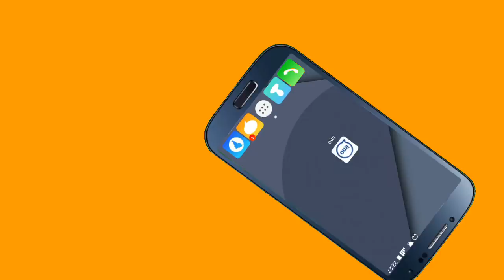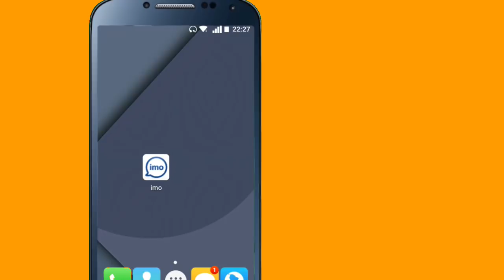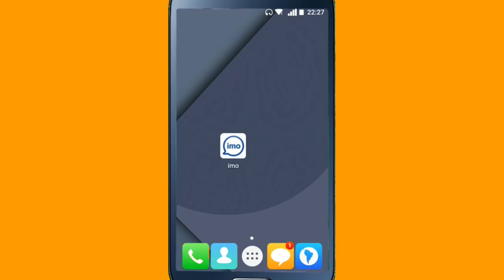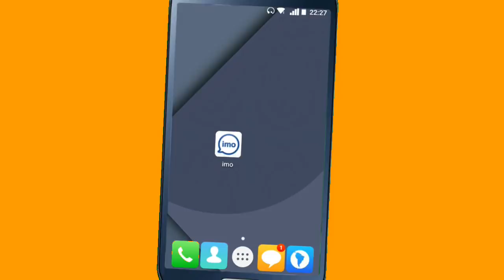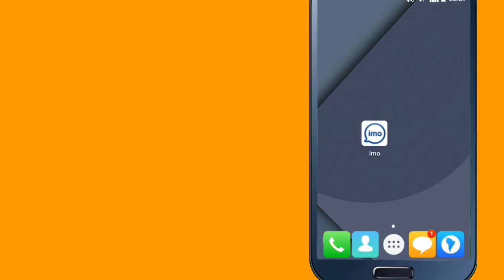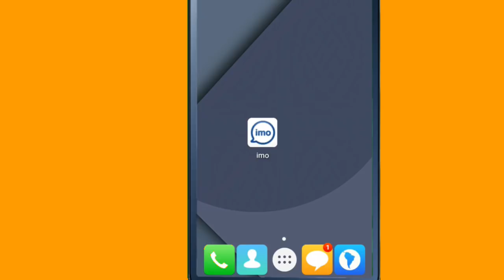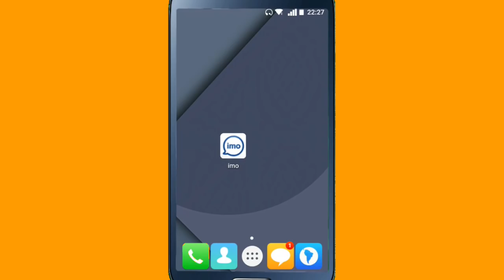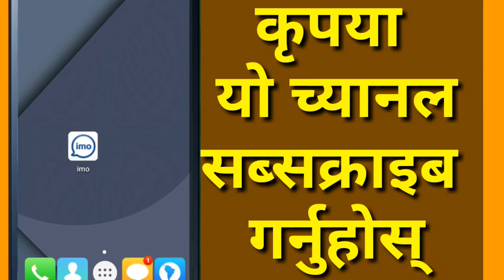IMO मा यि कामहरु नगर्नु होला | Never Do This Mistake In IMO | In Nepali By UvAdvice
namaskar sathi haru in this video i am going to tell whats are the things never do in our IMO account. friend we all use imo for different purpose and we also do many things in our imo account such as call,chat etc but there are some things which we never try do in our imo account, Friends this video is very important for all IMO User. so if you are intrested to know about this things which we don't do in our imo id then watch this video end till